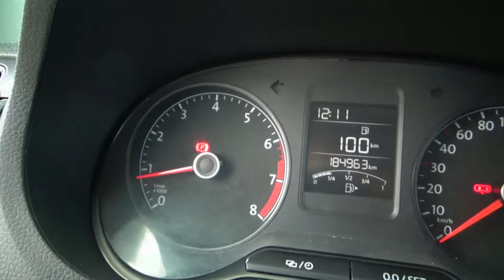Volkswagen / Vento / 2018 - 2593